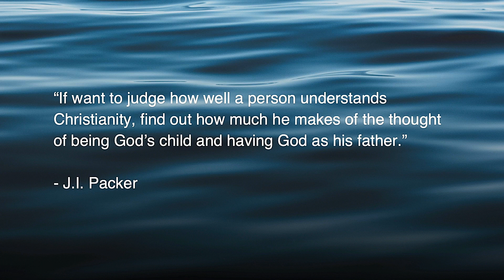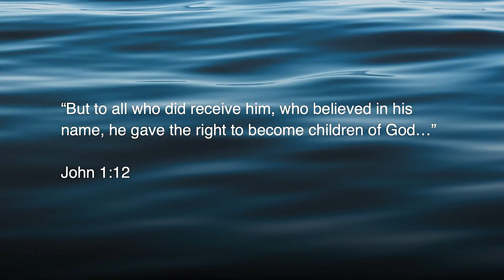The Ministry of Adoption | Pastor Jamie Woodyard